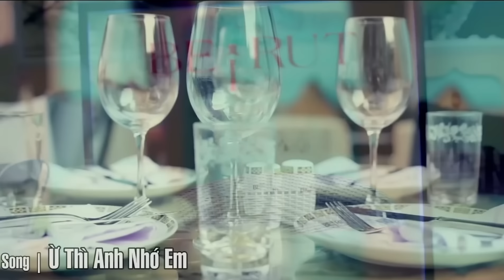Ừ Thì Anh Nhớ Em - Lâm Chấn Huy | Từ Khi Em Đi Cuộc Đời Anh Chỉ Còn Lại Bão Tố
Song: Ừ Thì Anh Nhớ Em
Composer: Phạm Bảo Nam
Lyrics:
Em yêu ơi, đã bao lâu rồi
Đôi ta phải sống xa lìa nhau
Mà sao tim anh vẫn mong em quay về
Về với yêu thương của ngày xưa
Khi em đi phố xưa nay vắng lặng
Chỉ có mỗi anh lẻ loi
Và khi em đi có hay chăng nơi này
Anh vẫn dõi bước theo em mà thôi

ĐK:
Đường dài em cứ bước êm đềm quá
Chỉ còn anh ngồi nơi đây
Ừ thì khi đêm xuống anh lại nhớ
Một người nay không còn yêu anh
Ngày mai nếu có lỡ ta gặp gỡ
Thì xin em đừng vội đi
Và cho anh ôm nhé một lần nữa
Để rồi anh không phải tiếc nuối.